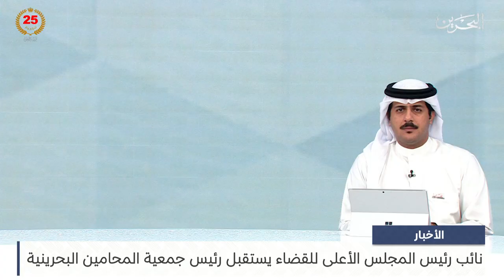البحرين مركز الأخبار : رئيس المجلس الأعلى للصحة يجتمع مع وزير الصحة بدولة الكويت 24-06-2024